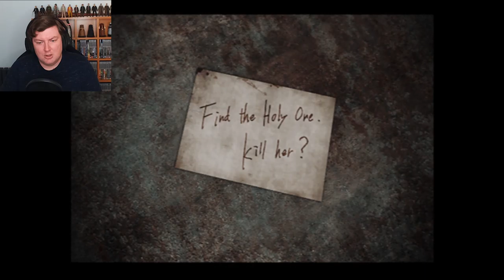Heathers True Identity? - SILENT HILL 3 – PART 8